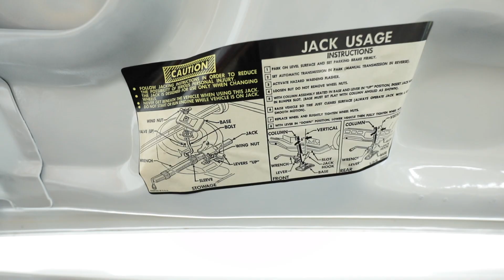1974 Chevy Impala